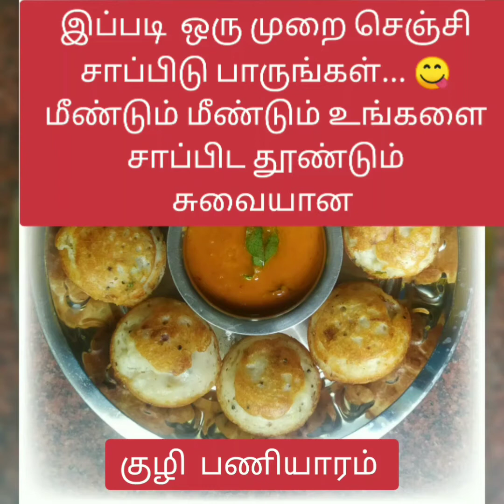சுவையான குழி பணியாரம் /kuzhi paniyam easy prepare 😋😋😋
தோசை  மாவு
பெரிய வெங்காயம்
பச்ச மிளகாய்
இஞ்சி
கறிவேப்பிலை
ஆயில்
கடுகு
கடலை பருப்பு